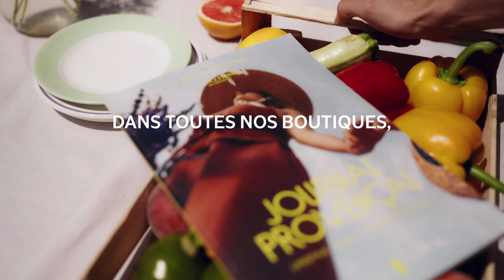Journal Provençal | L'OCCITANE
Notre Journal Provençal est arrivé ☀️😍

Pourquoi est-ce qu'il fera partie de vos indispensables de l'été ? Pour ses bonnes adresses, ses délicieuses recettes qui sentent bon le soleil, ses astuces beauté et bien sûr, ses jeux qu'on adoooore faire pendant une session farniente au bord de l'eau 🏖️

Obtenez les dernières informations et avis sur nos produits en vous inscrivant à notre chaîne YouTube

En 1976, Olivier Baussan a fondé L'Occitane en Provence pour donner vie à sa vision d'une marque de produits de beauté naturels basée sur le pouvoir des plantes. Des ingrédients locaux et exotiques l'ont inspiré à créer des produits de beauté naturels et biologiques de première qualité pour les soins du visage, capillaires et cutanés. Ceux-ci incluent des produits de beauté naturels comme les crèmes pour visage, mains et corps, les huiles essentielles, les parfums et les produits cosmétiques pour hommes.

L’Occitane en Provence ne se résume pas seulement aux produits cosmétiques naturels pour les soins de la peau, du visage et capillaires mais œuvre aussi à rendre le monde meilleur à travers différents projets caritatifs. Parcourez la chaine YouTube officielle de L’Occitane pour trouver des astuces de beauté naturelle, des vidéos tutorielles, les tendances beauté, et les dernières infos sur la Fondation L’Occitane!